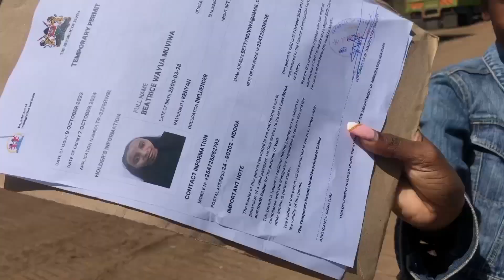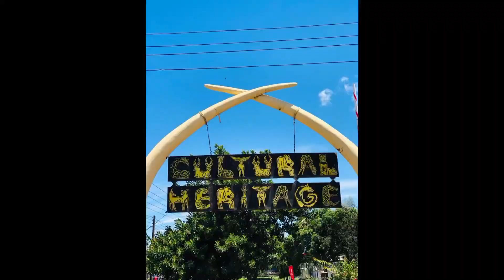Travel vlog 👌🏼😄❤️ this was really fun lakini ✨🎄 holiday 💘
hey guys